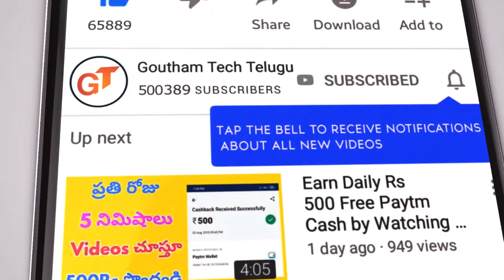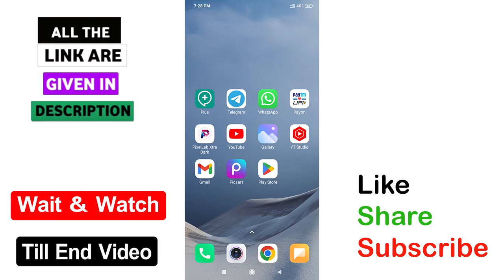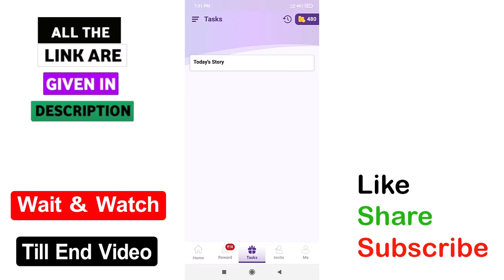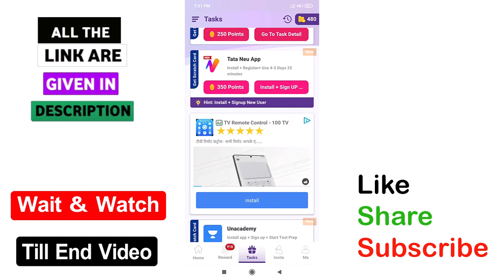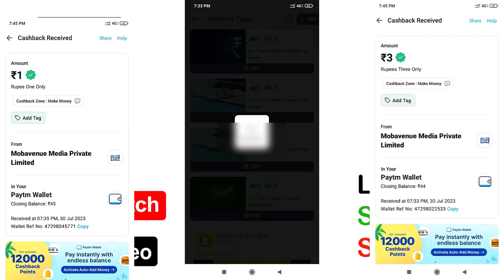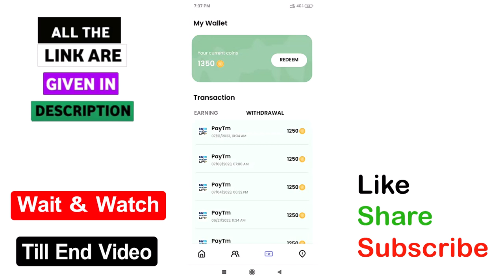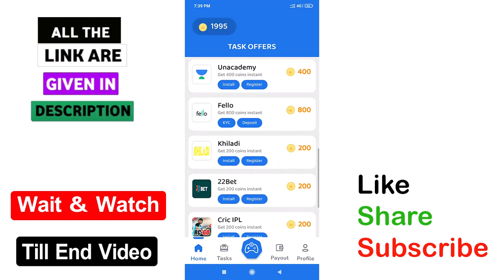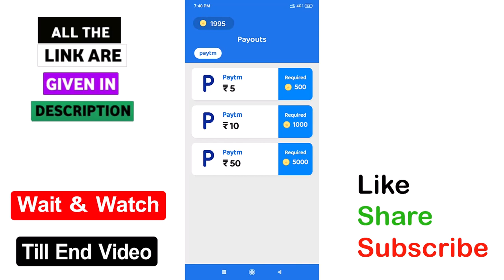Instant Payment Apps 2023 | Earn Daily 500₹ Free paytm & bank cash | min redeem 1₹|100% Trusted apps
√ App 1=

√ App 2=

√ App 3=

🌼 Refer code : L309844V

⚫Searches related to -Video Cover :

 Money Earning Apps Telugu , Make Money Online 2023 , Earning App Today
Money Earning Apps Telugu , New Earning App Today ,Make Money Online 2023